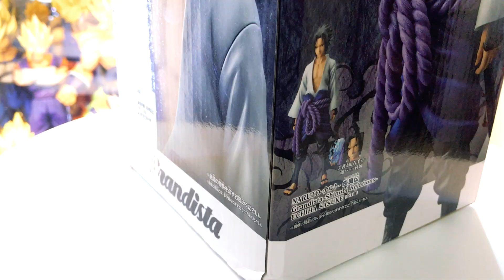UNBOXING NARUTO SHIPPUDEN - BANPRESTO GRANDISTA SHINOBI RELATIONS - SASUKE UCHIHA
Naruto’s best pal Sasuke brings his intense charm to Banpresto’s collection of highly detailed non-articulated figures! Standing 10.6” tall, the figurine features Sasuke Uchiha in a relaxed pose with a smug look on his face and dressed in his Part II appearance with a white shirt open to the waist and a thick purple rope belt around his hips.